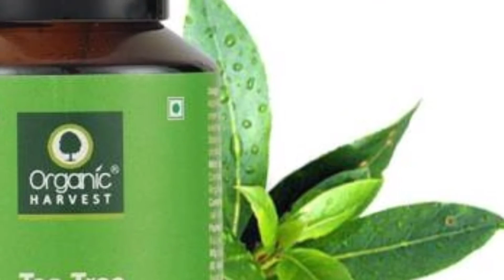मात्र 7 दिनों में हटाए कैसा भी जिद्दी से जिद्दी पिंपल रिमूव होगा 💯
Fairlite cream
Dermolite cream
demelan cream
biluma cream
lemato cream